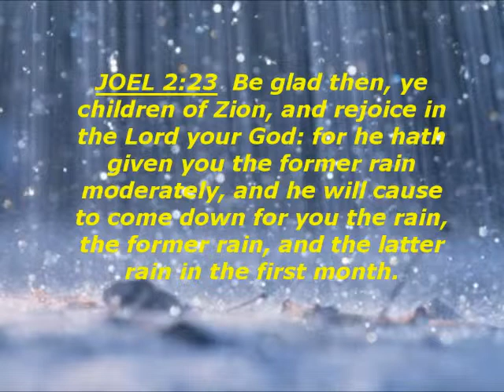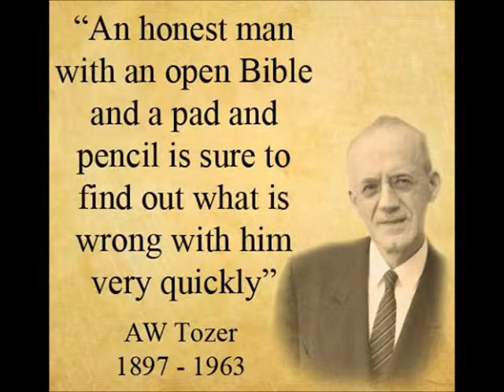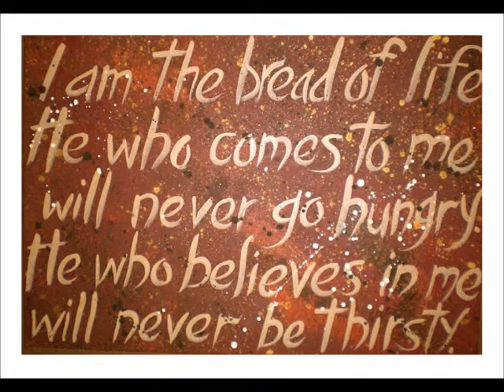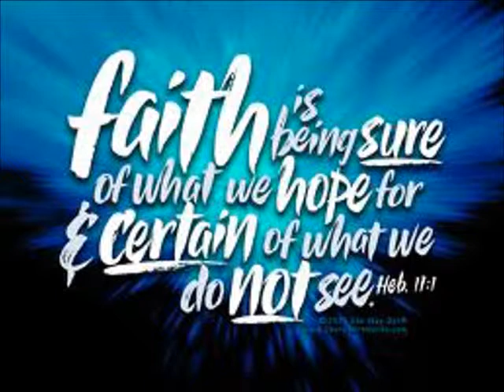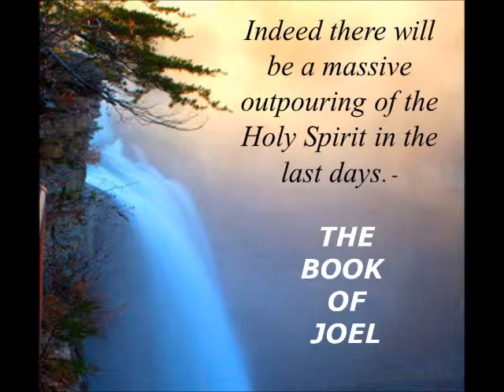COMMUNION and the LATTER RAIN ~ by Zeph Daniel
POD: LATTER RAIN WORDING

[QUOTE] Some insights and a spiritual word given regarding the latter rain (now), and the former rain and the odd change that occurs regarding the Day of the Lord (destruction) and the rising of the anointed of God at the same time. I do digress (it would appear), but it all comes to a conclusion and wraps up. [/QUOTE]

Lots of truly great scripture in this one. Plus, an encouraging word about spiritual and supernatural gifts which are to be poured out by God and rain upon Jesus' children in these end times.